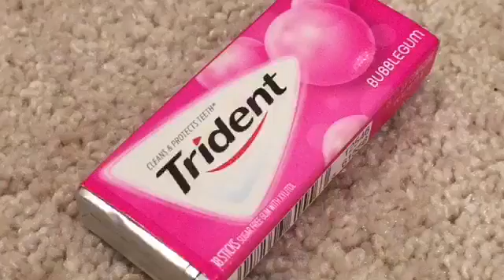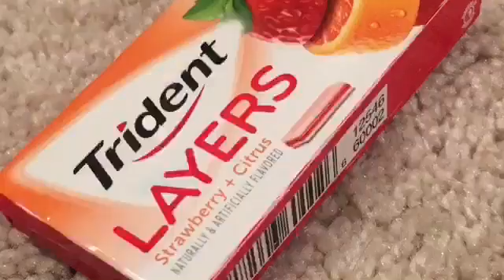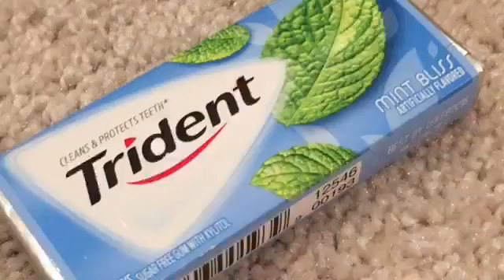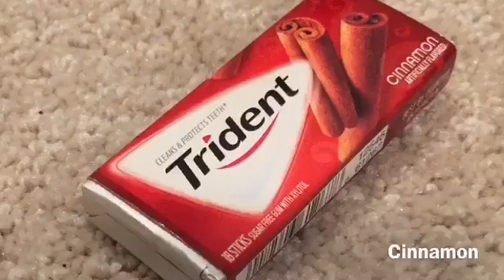Blindfolded Gum Taste Test!!!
Hey Guys! I'm Maiyan Lyani or Mai Life. The videos that I do are Comedy Skits, Challenges, DIYS, Testing Products, Cooking, and sometimes Vlogs. Bye Guys!